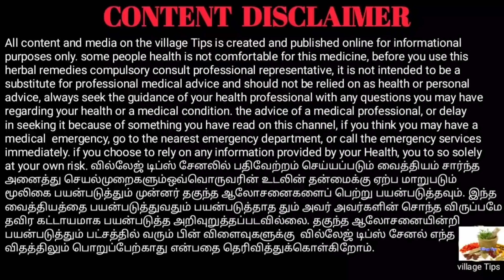இதை மட்டும் சட்னி செய்து சாப்பிடுங்கள் இதன் நன்மைகள் அப்புறம் தெரியும்//Village Tips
இந்தப் பிரண்டையை சட்னி அல்லது துவையல் செய்து சாப்பிடும் பொழுது நம்முடைய உடலில் பலவிதமான நன்மைகள் ஏற்படுகிறது.